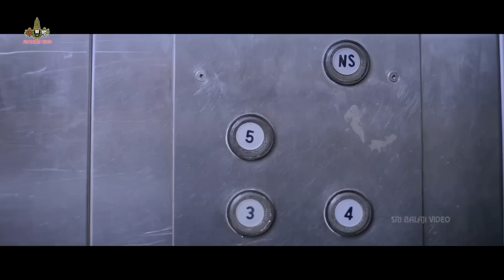Lovers Movie Sapthagiri Beating Girls on Road | Sumanth Ashwin, Nanditha | Sri Balaji Video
Watch Lovers Movie Comedy Scenes (1080p) Starring Sumanth Ashwin, Nanditha, Tejaswi Madivada, Chandini, Shamili Agarwal, Saptagiri,Sai Kumar, Directed by Harinath, Music J.B. (Jeevan Babu)

Siddhu (Sumanth Ashwin) is a smart guy who has been trying to get a girlfriend. All his efforts are spoiled by Chitra (Nanditha). Siddhu doesn't know how Chitra looks like. After a few years, he happens to see a girl and falls in love at first sight. The rest of the story is all about what happens when he realises that the girl he has fallen in love with is none other than his faceless archrival Chitra.